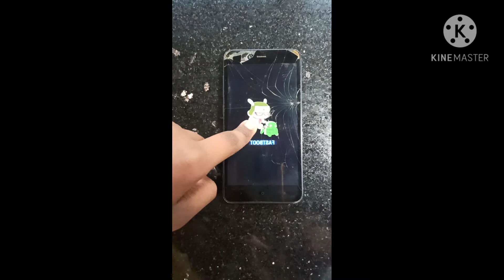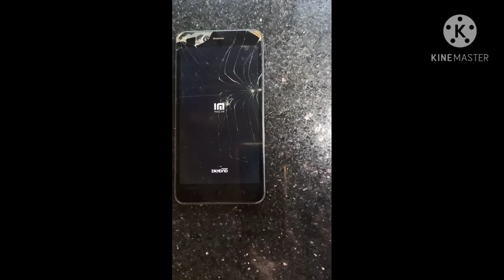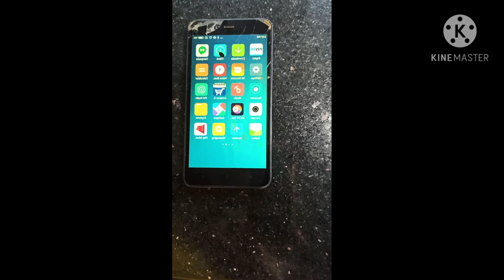HOW TO SOLVE MI PHONE STUCKED IN FASTBOOT || IN TELUGU BY NISCHAY TECH